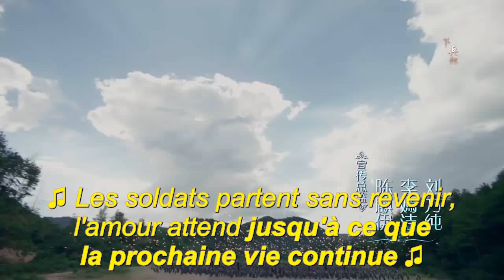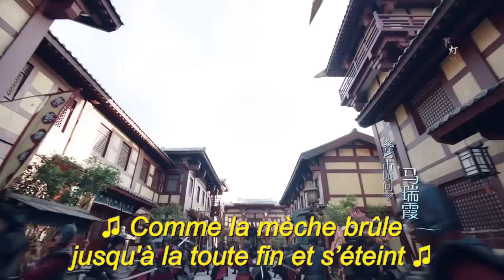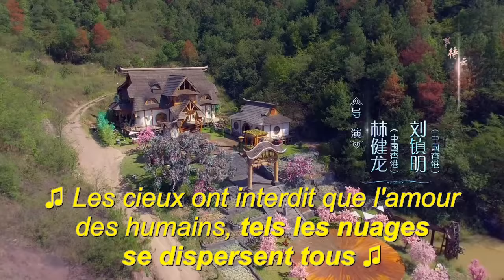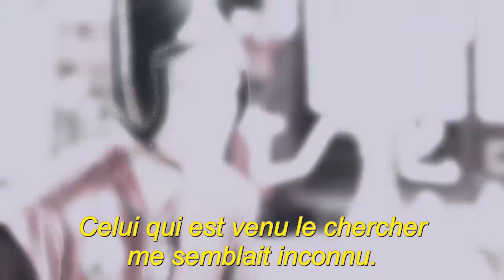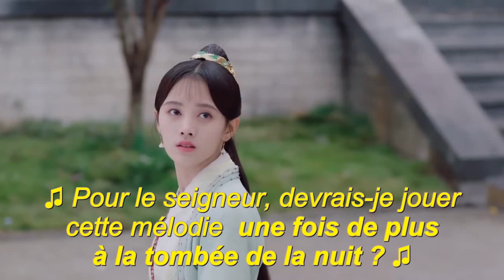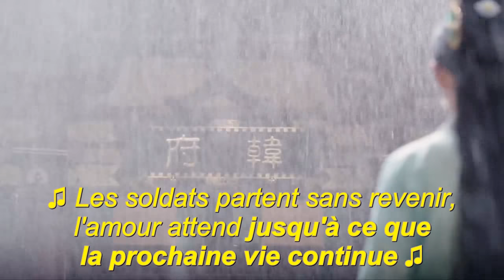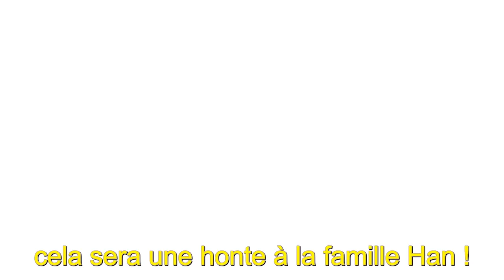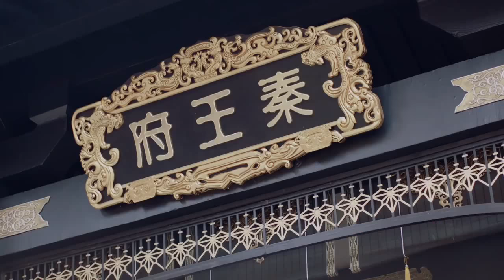【Français Sous-titre】La légende de Yunxi 24丨芸汐传 24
Meilleure chaîne de séries télévisées chinoises
Avec les derniers sous-titres français
~ YoYo est toujours à vos côtés ~